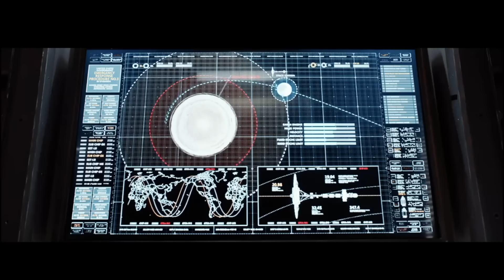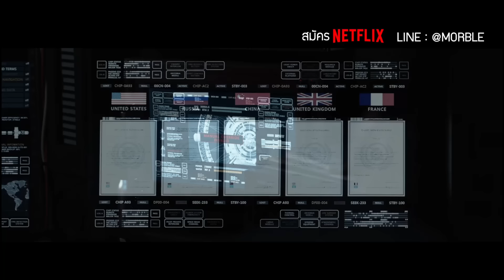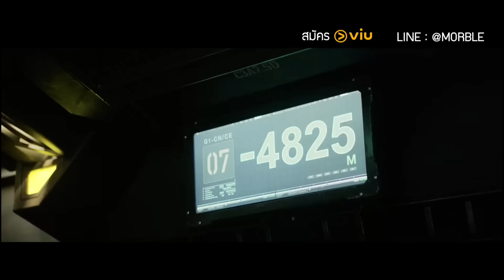สรุปเนื้อเรื่อง ไม้ขีดไฟก้านเดียว ช่วย3พันล้านคน จากวันสิ้นโลก? | โคตรสนุก 10/10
0:00 Intro
1:26 เนื้อหา
33:58 วิเคราะห์ภาค2